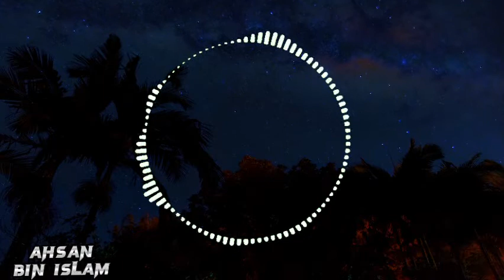Islamic background music |emotional background music | background Nasheed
alfa relaxing music
3 Islamic background music